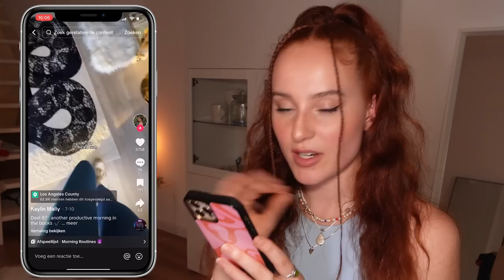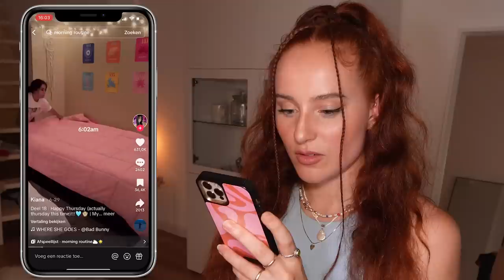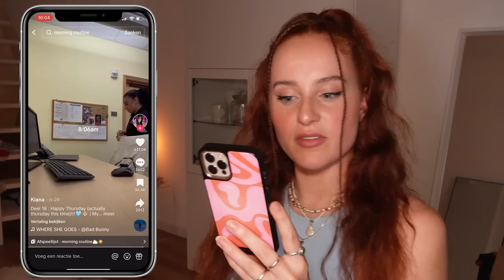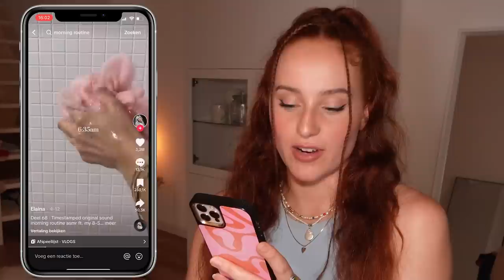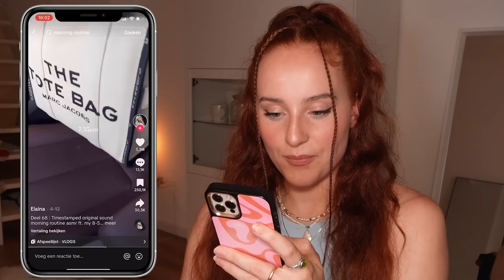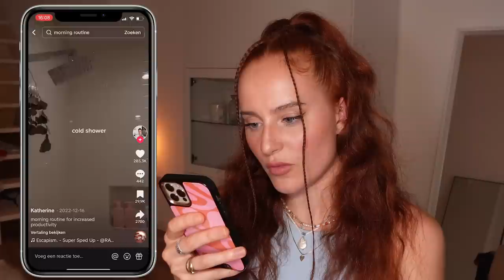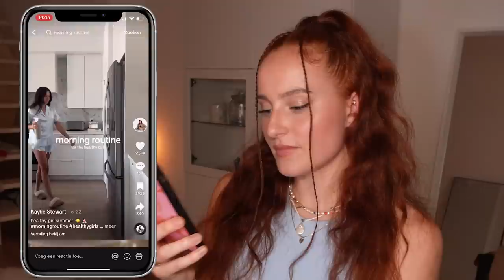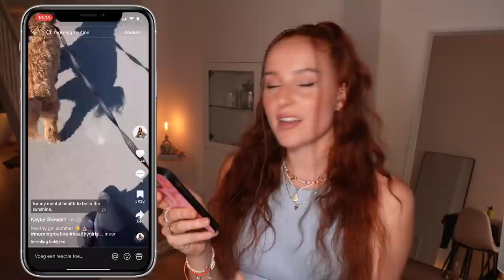Reageren op THAT GIRL ochtend routine *HYPE* | E1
HIER BEN IK WEER MET EEN REAGEER VIDEO!

Liefs Mies 🦋

🍦 MyProtein: MICHELLE
🌸 FITTWEAR: Michellefitt15
💧 Waterdrop: Mich10

Volg jij mij al op Instagram en Tiktok?